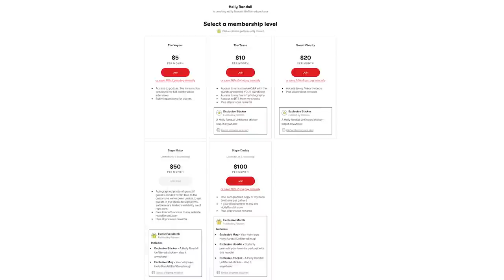Romi Rain: Be True to Yourself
Romi Rain’s biggest tip to stay successful in the industry? Do the work that makes yourself proud!